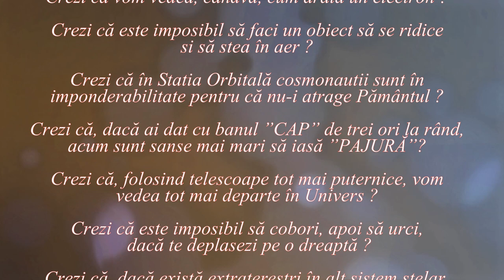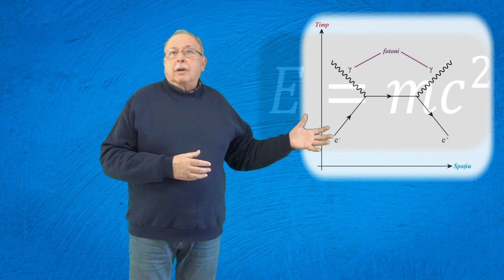TELEPORTARE (Lumea nu este cum crezi ! - 53)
Videoclipul prezintă problemele legate de conștiință care ar apărea în cazul realizării teleportării unui om.

LINK